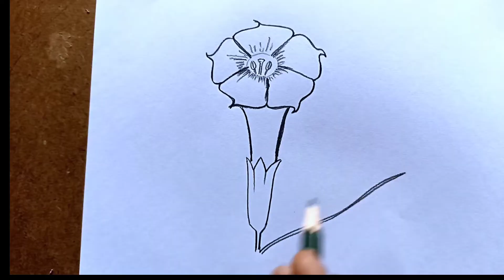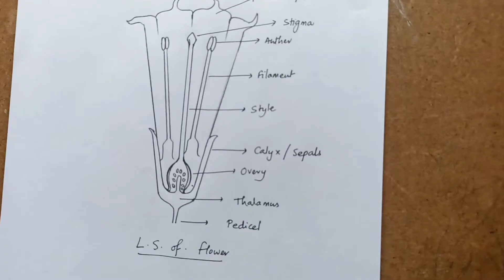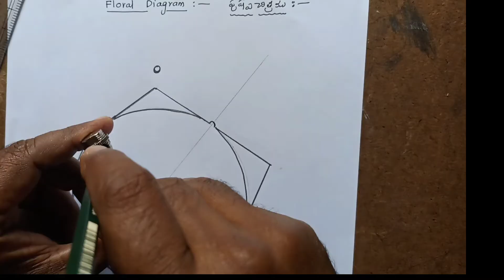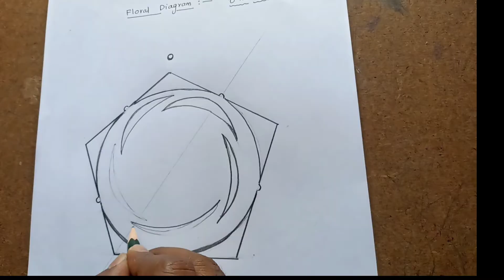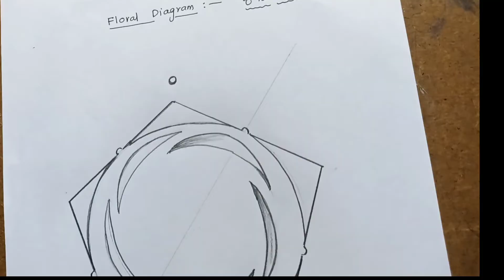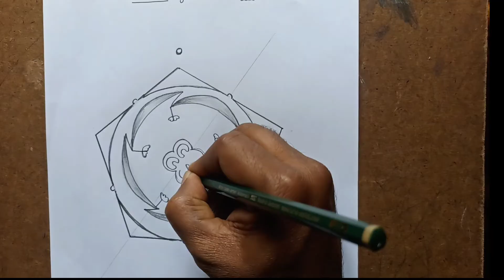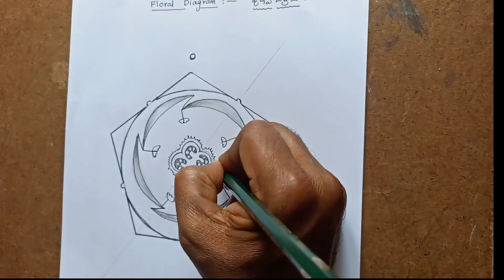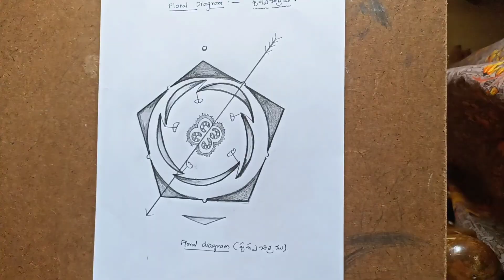How to draw SOLANACEAE DIAGRAMS so easily???? very useful for intermediate Botany practical exams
solanceae_diagrams _easylearning
very useful for intermediate BiPC practical exams for botany... 🥰🥰🥰

small... correction... please don't draw bract below the floral diagram.. because Datura metal have no bracts🙏🙏🙏
it is ebracteate flower